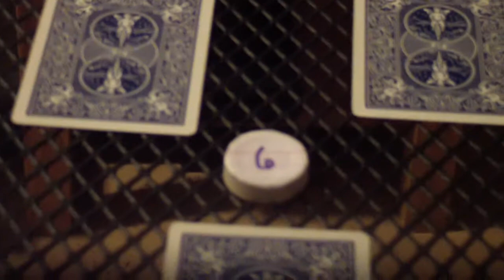Card Sharks Showdown Season 3 Episode 12 Part 3 Gary Newkirk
Gary has $95,100 and he ready to play the 7 Card Big Money Game for a Car.